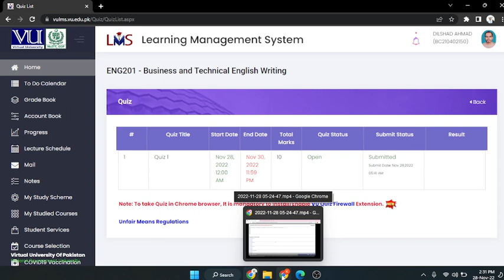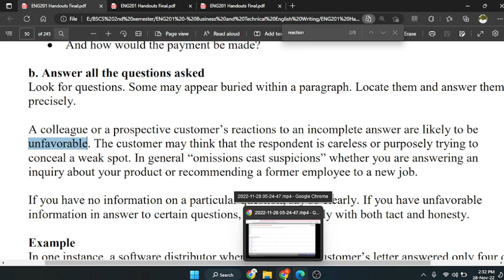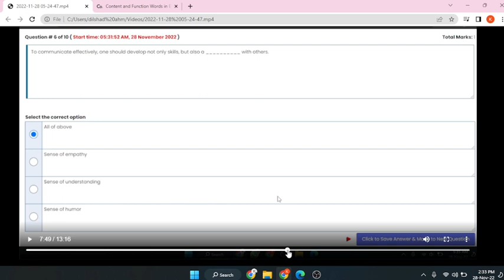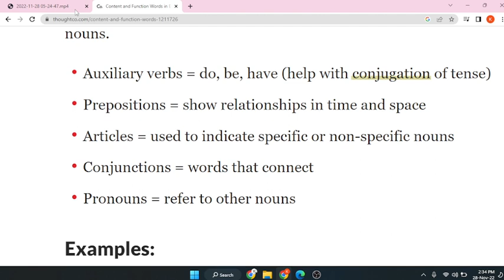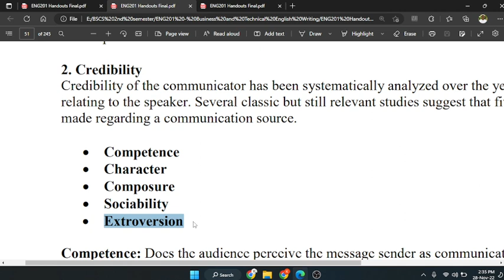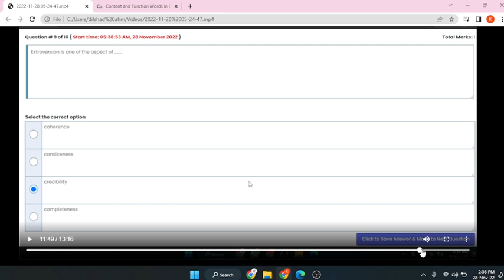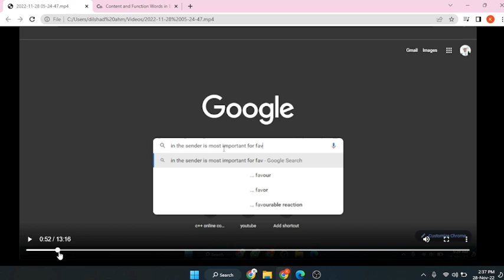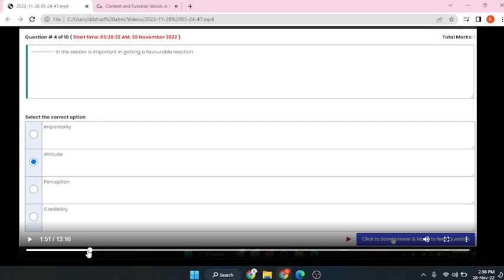eng201 quiz 1 2022|eng201 quiz 1 fall 2022|eng201 quiz 1 solution fall 2022